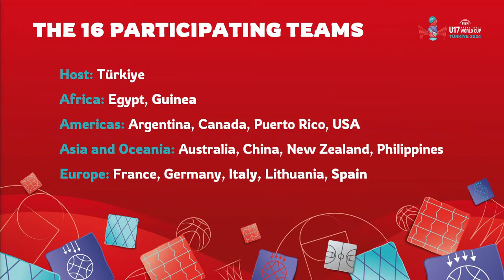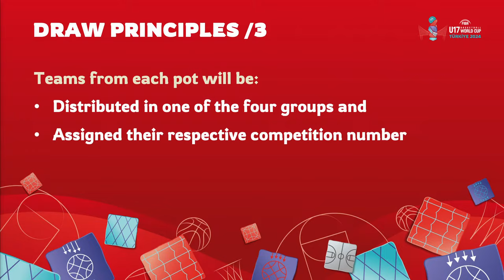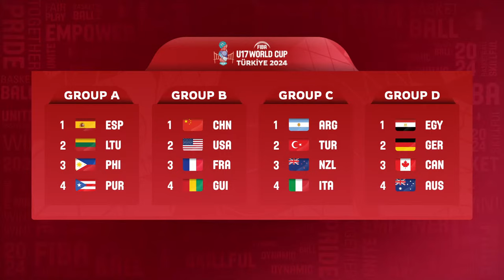Live Draw: U17 Basketball World Cup 2024 | Presented by SMART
Watch the draw for the FIBA U17 Basketball World Cup 2024 at the Wyndham Grand Levent Hotel in Istanbul.

Make sure to like, comment, and subscribe to the FIBA channel for more fantastic basketball content, and don't forget to share this video with your friends and family who love basketball as much as you do!